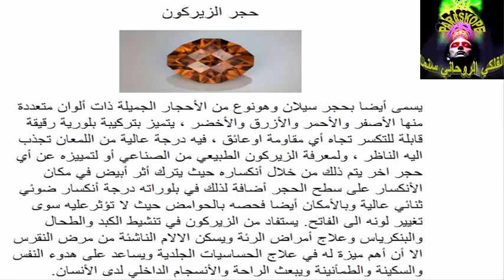حجر الزيركون مع الفلكي الروحاني سنما (cinma)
تحتوي الأحجار الكريمة على طاقات كهرومغناطيسية بأمكانها أن تلعب دور كبير في تغيير حياتنا نحو الأفضل لهذا سميت بالأحجار الكريمة ، وقد أستخدمتها شعوب العالم القديم في العلاجات العضوية والنفسية والروحية ومازلنا لحد الان ومع تقدم الطب نستخدمها للعلاج من جانب ولأضفاء الجمالية والشفافية على حياتنا اليومية من جانب اخر، في هذا الفيديو نستعرض حجر الزيركون فوائده وأهميته وأماكن تواجده ... حجر الزيركون وغيره من الاحجار موجودة في مركزنا ... مركز سنما لعلوم الفلك والعلاج بالباراسيكولوجي والطاقة ... الفلكي الروحاني سنما

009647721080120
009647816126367